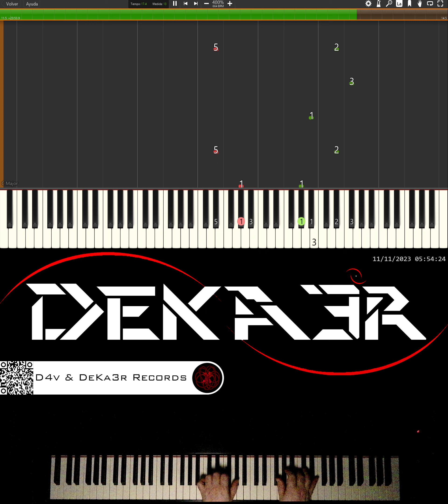🔴 IRL 🎹 PIANO 🎶 CODE | COMPOSITOR DE MÚSICA - MUSIC COMPOSER | ESTUDIO • TUTORIAL • SONGWRITE